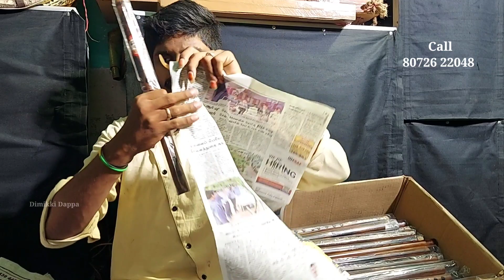🔥Dimikki Dappa Musicals 😎Today's Delivery Beginner Level F Scale Flute To Ariyalur.